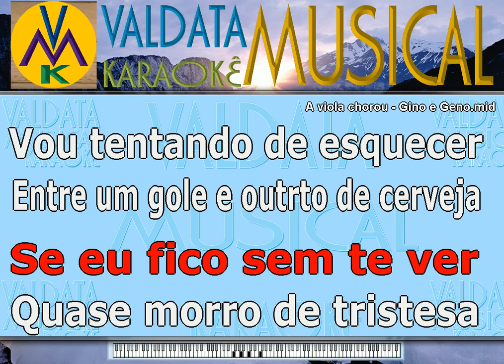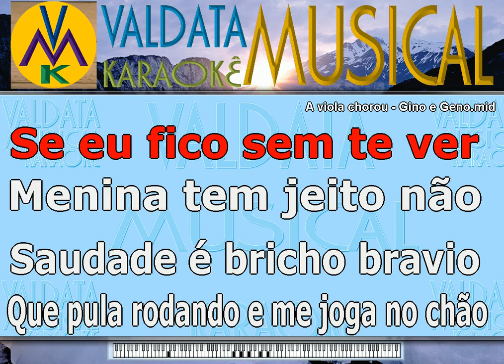A viola chorou Gino e Geno Karaoke